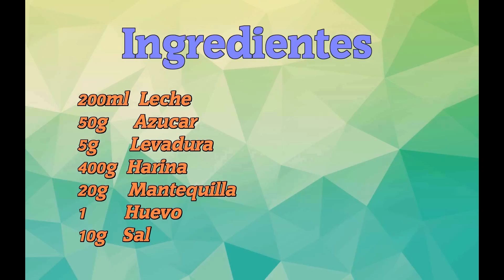PAN SIN HORNO Prepara pan en sarten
Un Facil y rapido pan casero sin horno, usaremos  una sarten preferiblemente  antiadherente   y si no lo es  la engrasaremos ..
INGREDIENTES :
200ml Leche
50 azucar
5g Levadura
400g Harina
20g Mantequilla
1 Huevo
10g Sal